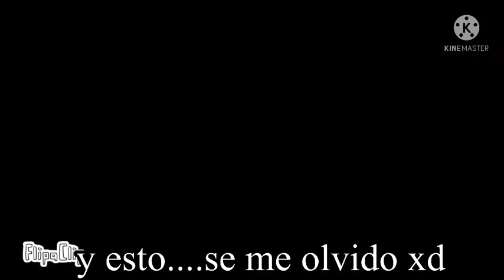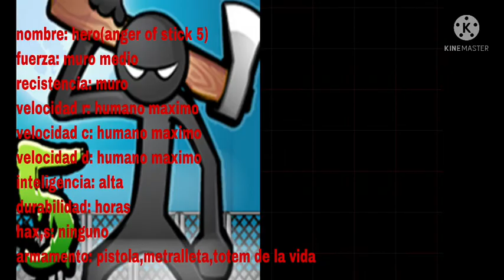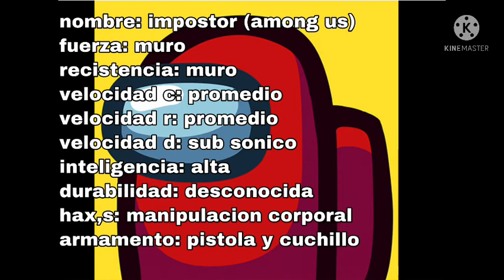versus de 4: hero(anger of stick 5)vs broni man vs mochila man vs impostor(among us)